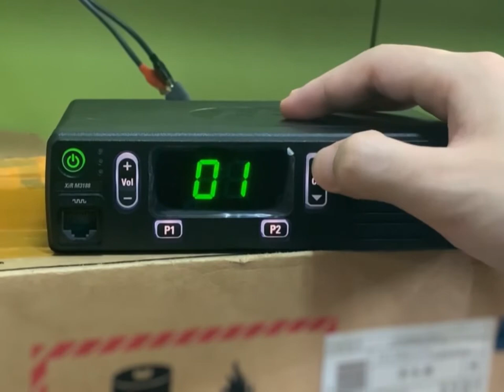walkie talkie MOTOTRBO XIR M3188 product video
This analog/digital mobile radio offers all the benefits of the latest technology – from superior audio quality to greater coverage. It’s also compatible with advanced MOTOTRBO business-essential features, such as transmit-interrupt (decode only) to prioritize critical communication.

The XiR M3188 is easy to use and delivers clear communication for maximum efficiency of your operation. Motorola also offers the MOTOTRBO XiR M3688 Mobile Radio with alphanumeric display.